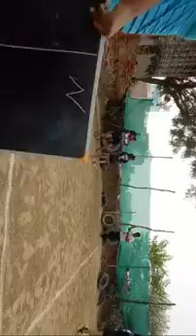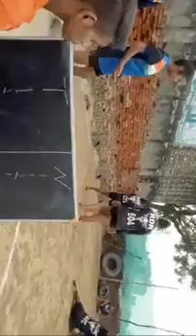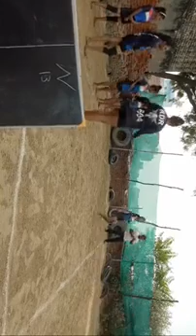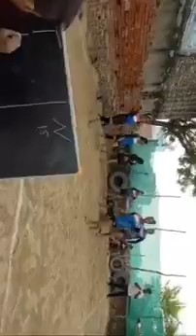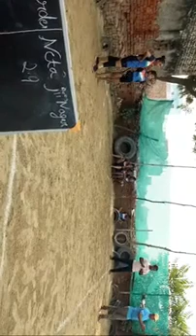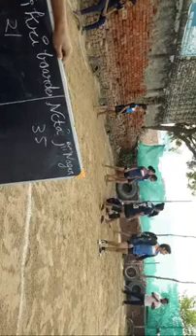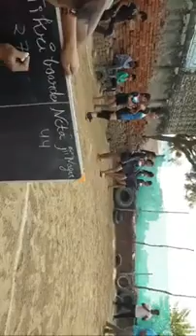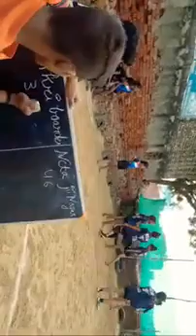some jkl old memories